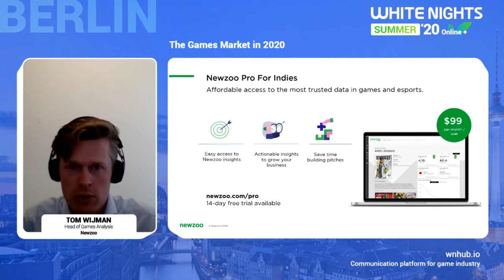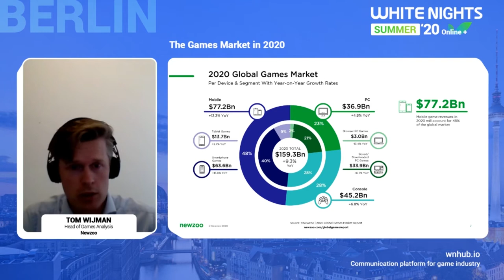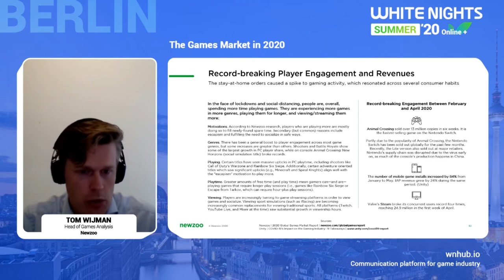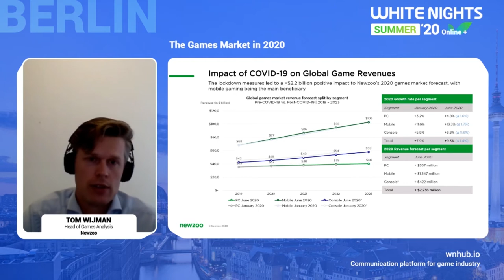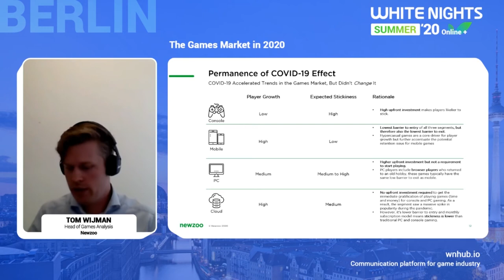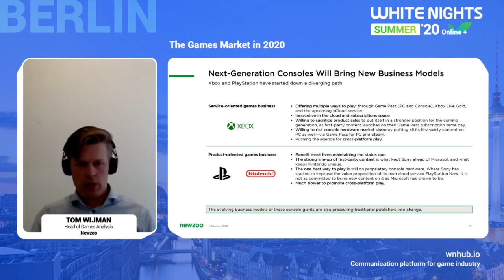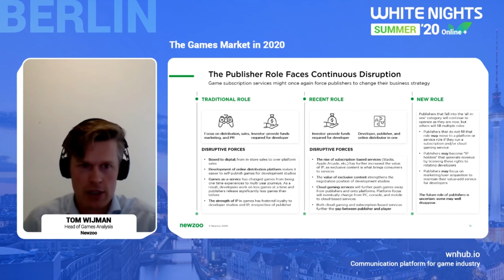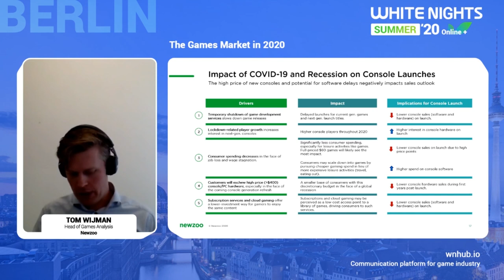Tom Wijman (Newzoo) - The Games Market in 2020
Tom Wijman, Head of Games Analysis, Newzoo - The Games Market in 2020